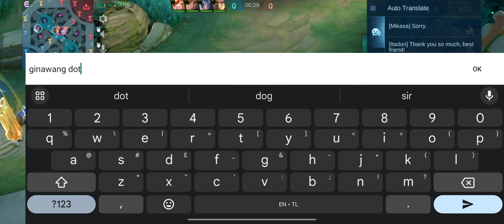Reytex plays Captain of the Reefs with Seri and Ellant against Atlas and Lesley | Reytex Gaming